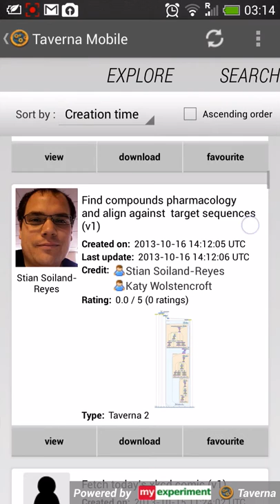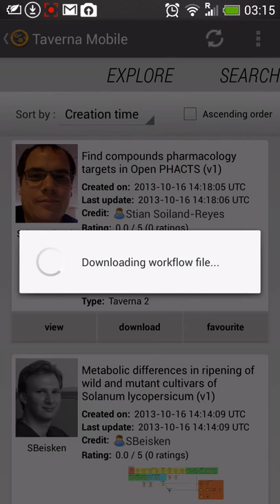Taverna Mobile: Exploring published workflows on myExperiment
Taverna Mobile connects to myExperiment to browse the latest scientific workflows that have been shared publicly on the site. Details such as diagram, description and licensing can be explored, including a panning view of the workflow diagram. Workflows can be downloaded to the phone, say for sending to someone in an email.